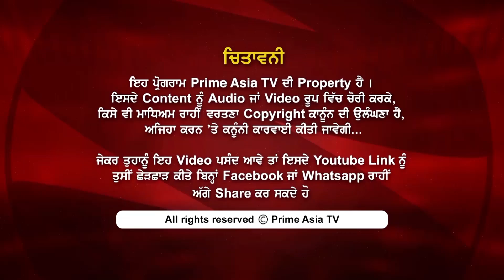Prime Discussion (944) || ਸਿਰਸੇ ਵਾਲੇ ਨੂੰ ਪੈਰੋਲ ਮਿਲਦੀ ਮਿਲਦੀ ਰਹਿਗੀ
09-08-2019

24 hours Local Punjabi Channel

India
JIO TV